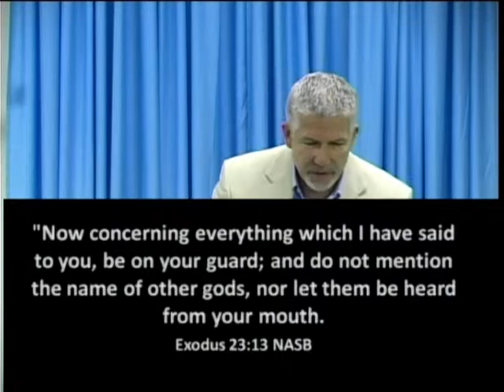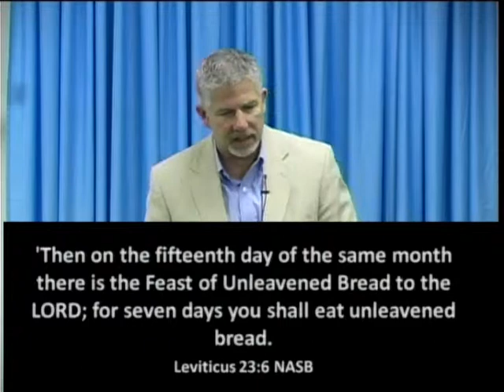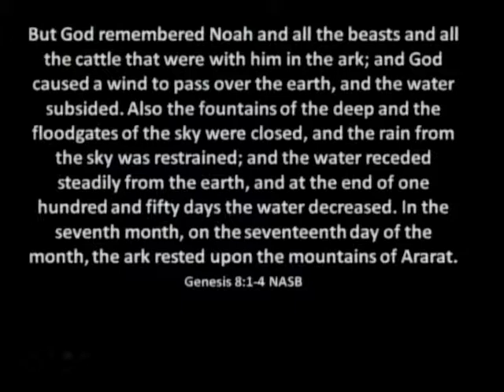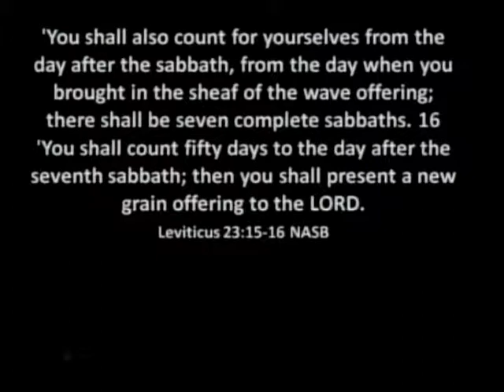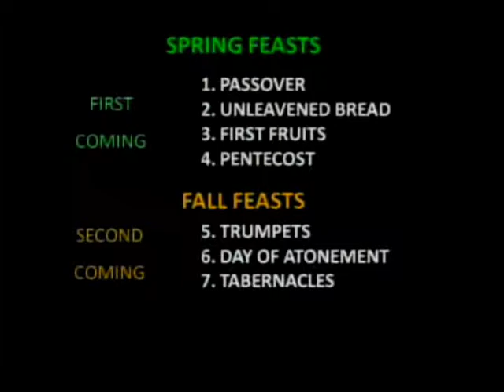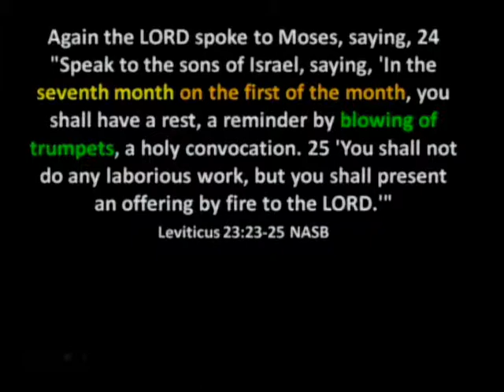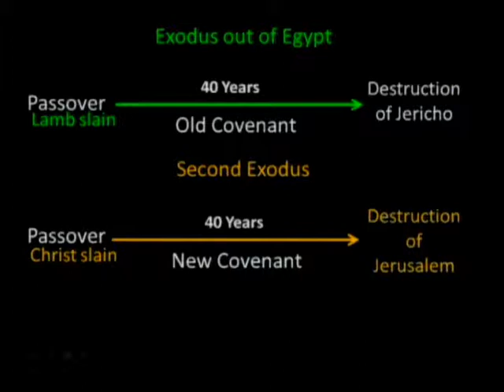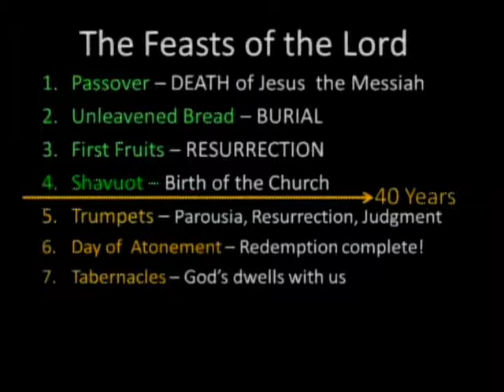Pictures of Redemption - Leviticus 23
Message #549